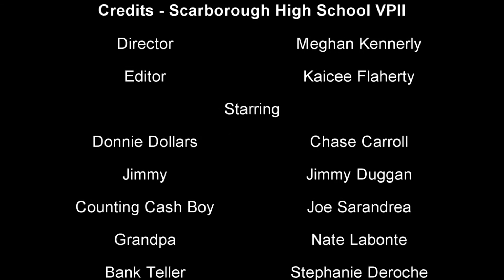"Donnie Dollars" - Per. 3 VPII Scarborough High School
Submission for the Lights, Camera Save!  Contest